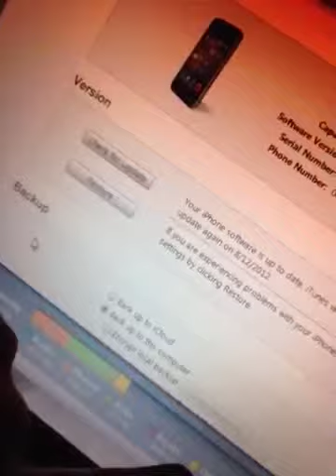THANKS APPLE!!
Apple products are great!!